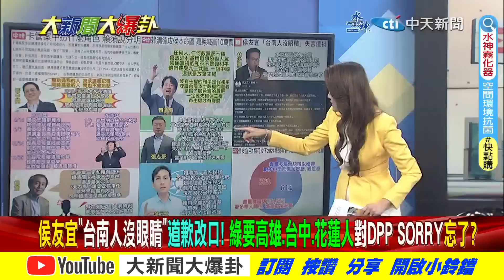【大新聞大爆卦】賴清德喊嘉義贏侯友宜10萬!綠輸怪選民郭正亮嘆DPP傲慢?@大新聞大爆卦HotNewsTalk​ 20230522 專家大爆卦2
⭐️李珮瑄推薦代碼:ct593

《精彩回顧》
【大新聞大爆卦】獨!朱立倫惹惱郭台銘需韓國瑜善後?拜登認侯友宜上有助2024中美關係!林右昌嘴硬房價低二嗆年輕人!蘇清泉.謝龍介挺侯 賴清德南部優勢滅! 20230518  @HotNewsTalk ​
【大新聞大爆卦】侯友宜戰2024喊再次政黨輪替!郭台銘力挺"讓無能政府下架"!徐巧芯.謝龍介.羅智強連線藍白合關鍵!賴清德嗆學生不知道房價現在在降! 20230517  @CtiNews ​
【大新聞大爆卦】侯友宜.郭台銘整合關鍵時刻!朱立倫.韓國瑜奔走團結!賴清德想靠藍分裂當總統!設誤國辦公室激怒謝龍介請纓戰鬥!游淑慧戰王世堅2018班芯龍強連線後盾!20230516 @CtiNews  ​
【大新聞大爆卦】綠一周四民調帶風向?怕侯友宜穩了綠拱郭好打?郭硬要見韓國瑜綠笑了?蔡七年大跳票民過半不挺執政?賴清德提台助汶川要陸懂人情義理? 20230515 @HotNewsTalk
【週末大爆卦】蔡英文尸位素餐?退休前只敢騙高中生?防詐靠自己兵役不給問?賴清德怕了郭勝侯綠又帶風向?徵召侯郭會前會考驗朱?劉寶傑飆斥NCC像東廠? 20230514  @HotNewsTalk ​